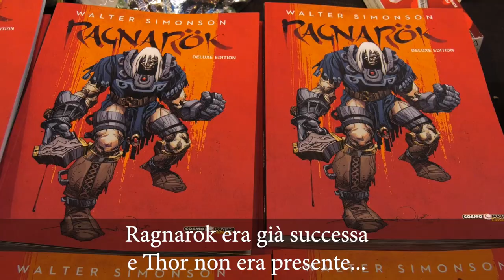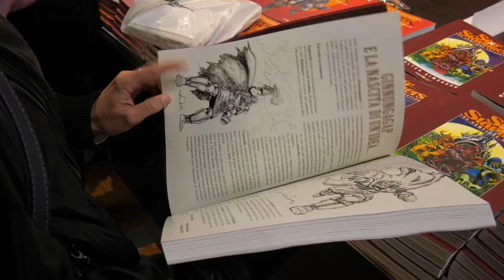[Lucca Comics & Games Shortlight] Walter Simonson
I saluti di Walter Simonson, già collaboratore di Marvel e DC Comics e autore di "Ragnarok", epico scontro tra Thor e i suoi avversari nel tentativo di salvare o distruggere il mondo.